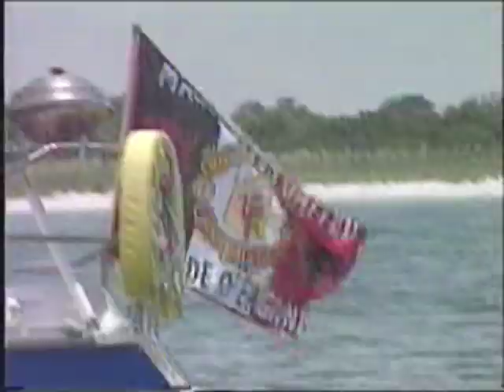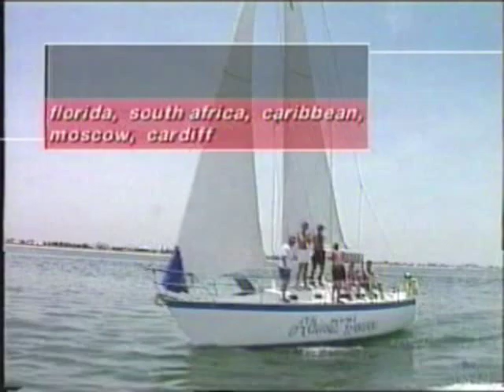Ryan Giggs 'Revealed' 1997 Video Documentary (Part 1 of 4)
Filmed and made back in the summer of 1997 'Revealed' - tackles the man off the pitch. As Ryan's guests on holiday in sun-kissed Florida this video follows him as he relaxes on the beach, sails in the ocean, and cruises along the highway. His awesome talent, silky skills and most memorable goals are also captured on this great video.